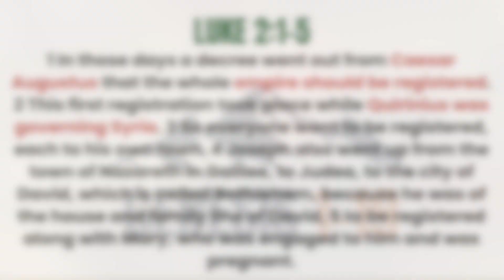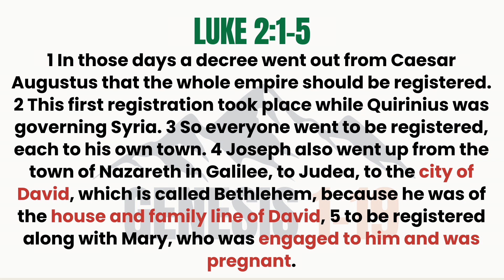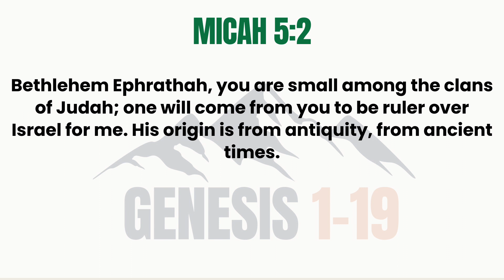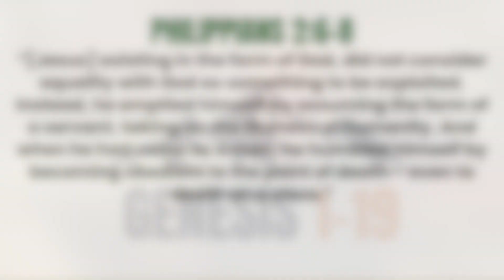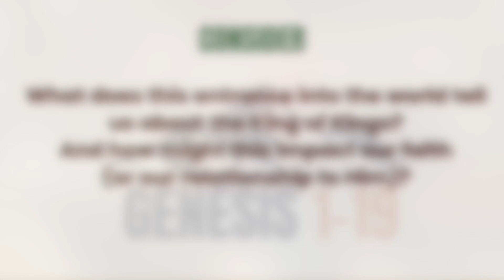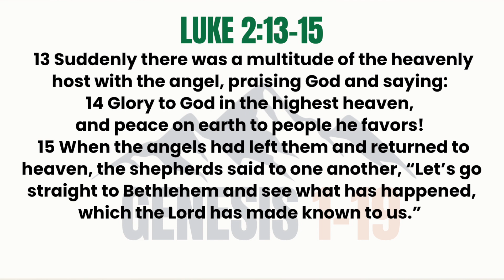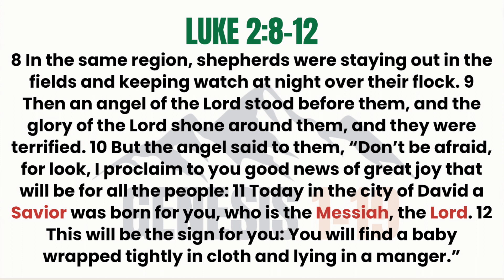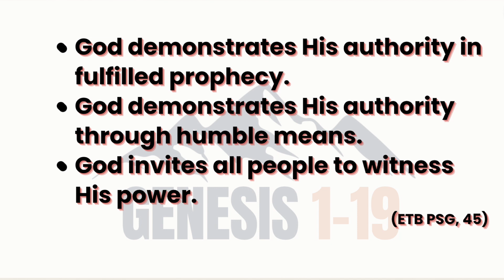The First Christmas (Luke 2) Explore the Bible Winter 2023 Session 4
What happened on the first Christmas?

0:00 - Intro
01:16 - THE LOCATION (LUKE 2:1-5)
05:50 -  THE BIRTH (LUKE 2:6-7)
09:24 - THE DECLARATION (LUKE 2:8-15)
13:12 - Conclusion